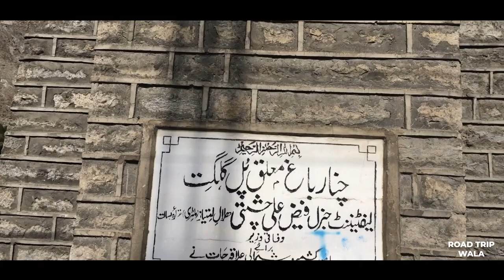Gilgit Jinnah Bridge | Gilgit Old Suspension Bridge |# Chinaar bhagh bridge connecting gilgit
In this video we’ll walk you through  Gilgit Jinnah Bridge.